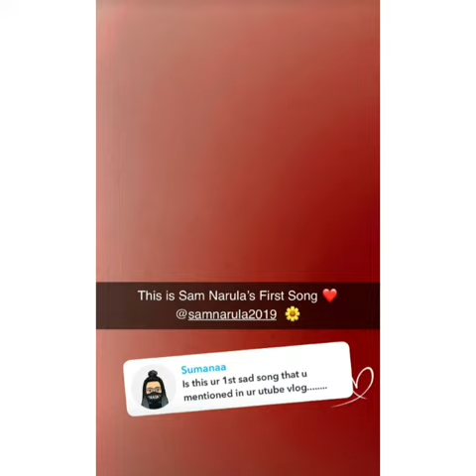ENJOYING WITH FRIENDS + SHOPPING 🛍 | MR MRS NARULA